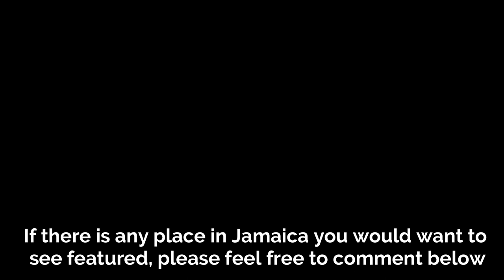Bog Walk | Flat Bridge | St. Catherine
Bog Walk is a town in the parish of Saint Catherine, Jamaica.

In 1898 work started on hydroelectric power plant on river Rio Cobre near Bog Walk. The plant (1,500 H.P.) was completed next year and used to power Kingston's tramway system (until then the cars were hauled by pair of mules). In the June 1904 accident, 33 workers died when cleaning the huge water pipe feeding the power station. The plant, one of the earliest in the Western hemisphere, was closed in August 1966.

The Flat Bridge is a beam bridge across the Rio Cobre on the A1 road connecting the Jamaican capital Kingston, with the north coast tourist areas of Dunn's River and Ocho Rios. It is one of the oldest bridges in Jamaica.

While it cannot be positively ascertained when this bridge was built, it was definitely constructed after 1724. Edward Long describes it in his History of Jamaica printed in 1774: This bridge is flat and composed of planks on frame of timberwork which rests upon two piers and two buttresses projecting from the banks, constructed with piles and braces interlaced with masonry.

When the bridge was being constructed, the sixteen plantations in the Bog Walk area were obliged to send one enslaved African in every fifty to work on the River Road, sometimes called Sixteen Mile Walk. Gravel, marl, lime, sand and stone had to be dug. Slaves often lost their lives as they performed dangerous tasks in the Gorge. Contracts for timber and for masons to work on the bridge were authorized at vestry meetings.

Between 1881 and 1915, the floor of the bridge was washed away and later re-floored with iron girders and buckle plates taken from the original flooring of the May Pen bridge. Today, the bridge of three spans is supported by two piers and two abutments. In the 1930s it had metal handrails and later wooden ones, but these were devoured by the river at different times. Hemispheres of stone are now the only protection on the bridge itself.

Flat Bridge is a part of the busy A1 road and carries a single lane so traffic is managed by traffic lights.

The bridge is often flooded after heavy rains. In such times, motorists are advised to take alternative routes through Barry and Sligoville.

This channel captures my travels to interesting places mostly through my dash cam. The channel features videos of my daily commute, trips out of town and overseas travel.

Come along this journey with me and my camera.

Thank you for visiting my channel and for watching

MY EQUIPMENT

🔴 YI Smart Dash Camera

🔴 AKASO EK7000 WiFi Action Camera

🔴 Sony HDRCX405 HD

🔴Polaroid Snap and Wrap Flexi Color Tripod

🔴 Neewer Portable Aluminum Alloy Camera 2-in-1 Tripod Monopod Max. 70"

🔴 Fantaseal 4in1 DSLR/Mirrorless/Action Camera +Camcorder +Smartphone Stabilizer

🔴 Uniden Dash Cam (DISCONTINUED): //